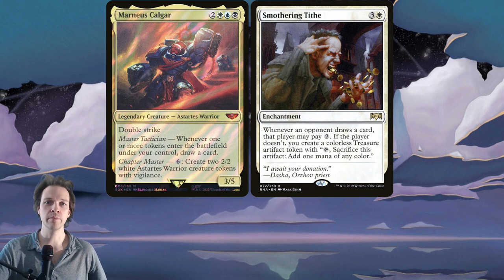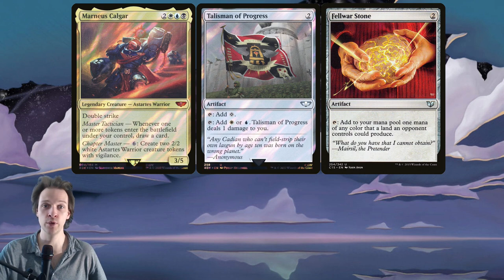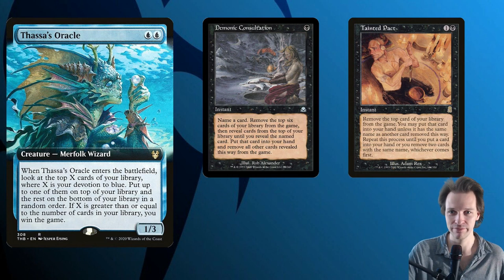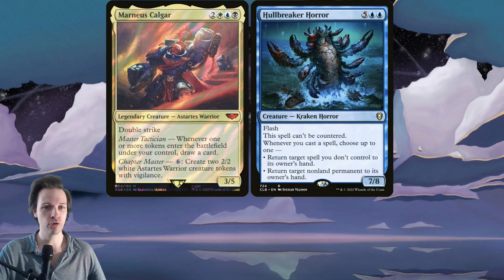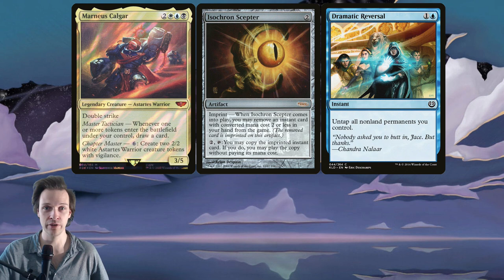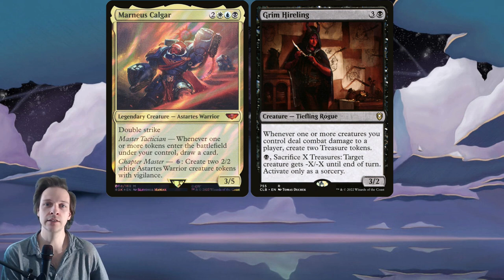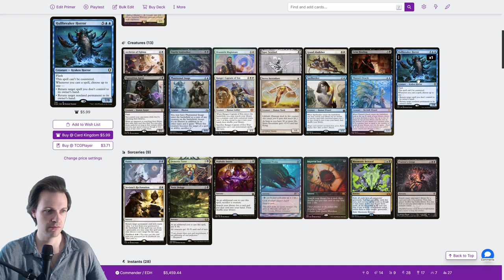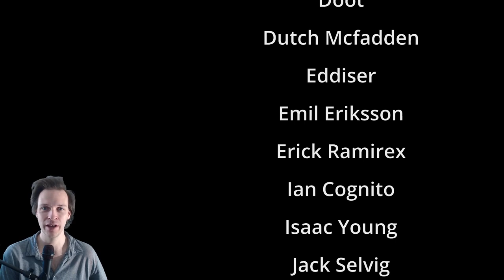Marneus Calgar cEDH esper deck tech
The ultramarins hero! Marneus Calgar comes in cardbord and not only plastic. Now he fights vs dragons and deamons in the magic world. Or vs goblins and big graveyards if you know what I mean.

Regardless DECK TECH!

DECKLIST